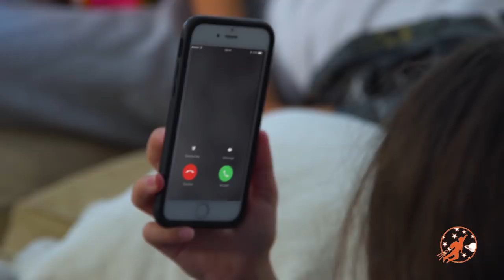Little Heroes: Rescue Squad 11 - The Talent Show Heroes , Loafer and Worry Wart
In episode 11 of Little Heroes Rescue Squad from New Sky Kids, Loafer and Worry Wart face of vs our kid Heroes who are preparing for the Littleville talent show.

Cast
Amelia. Kaylee Warner
Jessie. Addison Miller
Lyla. Presley Fuentes
Worrywort. Lucas Harmon
Loafer. Zander Tracy

Music Attributions